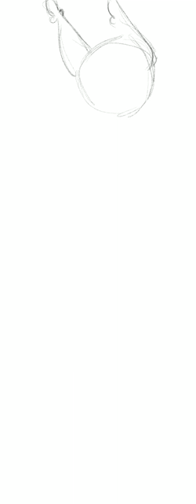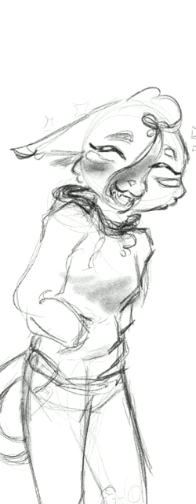Character Design Process — Cassidy Calica (SPEEDPAINT)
I saw this adorable calico kitten and just had to turn it into a character. Enjoy!

Brushes used:
Peppermint
Technical Pen
Nikko Rull
Jagged Brush
Wet Acrylic